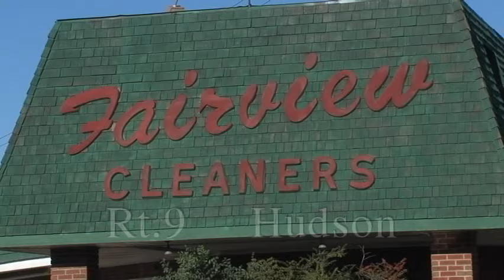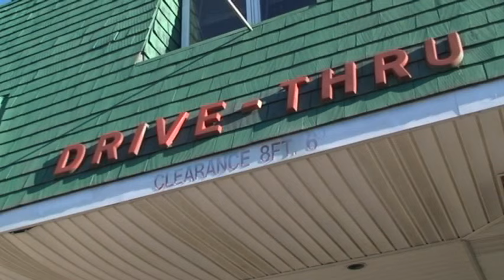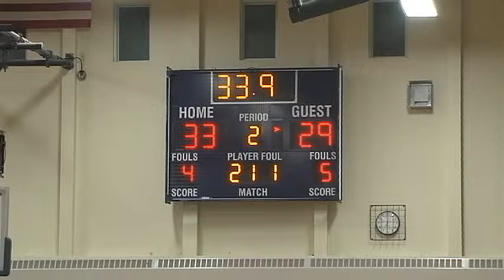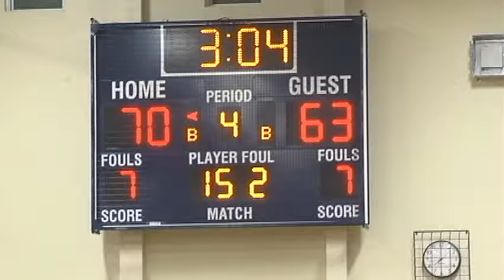Ichabod Rocks Hudson Hoop- Lance Wheeler Video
Ichabod Crane Rocks Hudson Hoop- Lance Wheeler Video
By Tim Martin Columbia-Greene Media
VALATIE -- The Ichabod Crane boys basketball team was able to do Friday night what no other Section II team had been able to do in more than a year -- defeat Hudson.
The Riders had five players reach double figures in scoring  to win its fifth game of the season without a loss, handing the defending Patroon Conference and Section II Class B champion Bluehawks an 81-73 setback.

The loss was Hudson's first to a Section II team since February 2015 when it fell to Voorheesville in the first round of the Section II playoffs.
The Bluehawks, who had beaten their first two opponents by 53 and 49 points, could never create any space between themselves and the Riders, with their biggest lead of the night just five points.
Crane, on the other hand, always seemed to hit the big shot when it needed it most and took advantage of numerous missed shots by Hudson to eventually pull away, building as much as a 14-point lead late in the third quarter.
The Bluehawks showed the heart of a champion, though, and whittled the lead down to three, 72-69, with 1:12 left. The Riders were able to weather the storm, though, thanks to clutch free throw shooting down the stretch to improve to 5-0.
Riders' coach Will Ferguson was extremely pleased with his team's effort, particularly that of senior forward Joe Werner.
"I've got to give a lot of credit to Joe Werner," Ferguson said. "Joe controlled the tempo and kept the game level and didn't let us get too excited. We had a little problem when he got his fourth foul with about four minutes left in the game and we got real concerned about that, but Joe kept everyone on an even keel and with him talking in the background, him and Brad (Kittle) on defense, we played outstanding defense."
Werner was also the Riders' top point producer, tossing in 20 points, often hitting shots with a Hudson defender in his face and going a perfect 6 for 6 from the free throw line.
"We just knew that when we got ahead we had to keep the lead," Werner said. "We had to play defense, defense was the main thing and we couldn't let them score 90, which is what they've been averaging. Everytime they made a basket we knew that we had to bring it right back at them and drive to the basket. We couldn't let them rebound and push the ball."
Kittle was also money for the Riders, scoring 13 points on the night. At 6-6, the senior center is a presence down low, but Hudson was giving him the 15-foot jumper and more often than not he would connect.
"All of our kids stepped up tonight,"  Ferguson said. "They knew Hudson was really tough, they knew they were outstanding, so they all stepped up and they did their part."
The game was back and forth in the opening quarter with the two teams taking turns with the lead. A Kittle jumper in the closing seconds of the stanza, put Crane up, 14-13.
The Riders were up 20-18 midway through the second quarter when the Bluehawks began to heat up. A Tyler Dellavechia 3-pointer and a pair of baskets by Mike Alert gave Hudson what would be its biggest lead of the night, 25-20.
The lead was short-lived, however, as Crane went on a 15-4 in the final 3:18 of the quarter to take a 35-29 edge at the intermission.
Alert did all he could do to keep his team in the contest, scoring 11 of his game-high 25 points in the final period, but the Bluehawks would get no closer than three points in the final two quarters.
"We didn't play our best," Hudson coach Shawn Briscoe said. "We played well in the second half, especially the fourth quarter, but point blank, we left too many points around the basket. They played harder than us at times  and when you leave points around the basket, you don't execute and you don't play hard against a good team, this is what's going to happen. Defensively, we just didn't have it. We gave up too many points.
"We definitely have to get back to work, clean a few things up and get better defensively, getting through screens and things like that."
Austin Valliere followed Werner in scoring for the Riders, netting 16 points. Peter Volkman contributed 12.
Dellavechia followed Alert with 17 points for Hudson. Ellis Richardson added 12.
Hudson (2-1) hosts Patroon Conference rival Catskill on Wednesday at 7, while Ichabod Crane (5-0) returns to Colonial Council play on Friday at 6:30 p.m. when it goes to Ravena.
HUDSON (73): Alert 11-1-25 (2), Dellavechia 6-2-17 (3), Walker 1-0-2, Oliveras 3-0-6, Murphy 0-4-4, Richardson 4-4-12, Ramirez 3-0-7 (1). Totals 28-11-73.
ICHABOD CRANE (81): Valliere 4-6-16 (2), Rutkey 3-2-8, Kilcer 1-0-2, Volkman 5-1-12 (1), Werner 7-6-20, Ragosta 5-0-10, Kittle 5-3-13. Totals 30-18-81.
Discuss
PrintShareShare
Posted in Sports on Saturday, December 10, 2016 12:00 am.